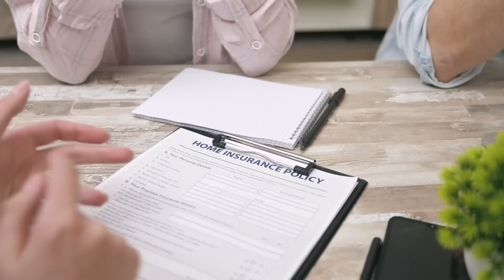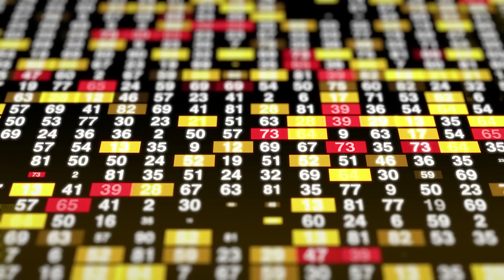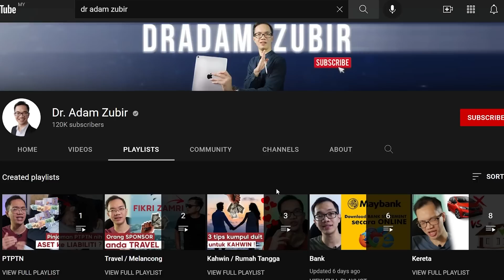5 kesan bila OPR naik ! (tanda EKONOMI pulih?)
Uish.. OPR dinaikkan pada Mei 2022.. Apakah kesan yang kita akan rasa selaku rakyat marhaen ya? Teruk sangat ke? Sampai tahap ada orang kata negara Malaysia nak ke arah kegawatan ekonomi? Betul ke tuh? Kalau tak betul, apa yang betul? Banyak betul orang buat prediction yang pelik-pelik.. Dr Adam Zubir cuba share sikit pendapat !

TIMESTAMPS

00:00 TEASER
00:42 OPR naik 25 mata asas (Mei 2022)
00:54 Cara kira loan selepas OPR naik
01:29 [1] Komitmen bulanan naik (loan VARIABLE RATES)
02:02 [2] Kelayakan pinjaman bank DIKETATKAN !
03:18 [3] Kurang 'purchasing power'
04:54 [4] Nak bendung kenaikan INFLASI !
05:47 [5] Satu tanda ekonomi sedang PULIH !
07:08 Sudut pandang BANK dan EKONOMI
08:05 Subscribe video Dr Adam Zubir

KEYWORD

kesan opr bank negara malaysia kegawatan ekonomi 5 akibat sebab punca cara bendung inflasi tutorial kewangan pelaburan daz dr adam zubircara kira opr kalau opr naik kira loan baru macam mana hutang bayar bulanan jadi naik ke cara nak tahu berapa jumlah baru hutang bank saya 2 cara dr adam zubir daz BNM naikkan OPR sebanyak 0.25% [Kewangan] Sekarang OPR adalah 2.00% DASAR MONETARI | Bank Negara Naik OPR Kepada 2% Apa Itu OPR dan Apa Kesannya ? Kenapa Bank Negara naikkan kadar OPR ? | Saje Sembang OPR | BNM dijangka kekalkan OPR pada 1.75% OPR? BR? EIR? Bunga? Apa beza semua ni? [Kewangan] Nak sign loan je pun 17 APR 2022 BERITA TGH HARI – OPR NAIK SEBANYAK 25 MATA ASAS Bank Negara Naikkan OPR. Pemandu MYVI Buat Provokasi Direman MGFLASH BNM umum OPR naik dari 1.75% kpd 2%...apa reaksi chart sektor???